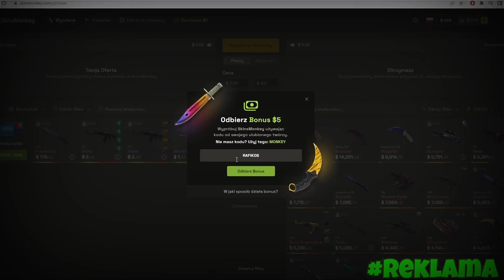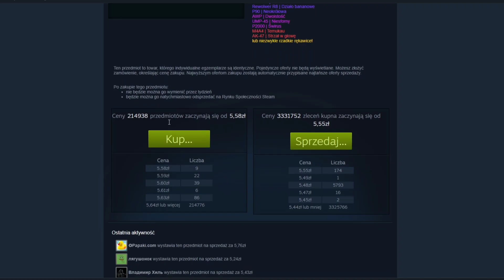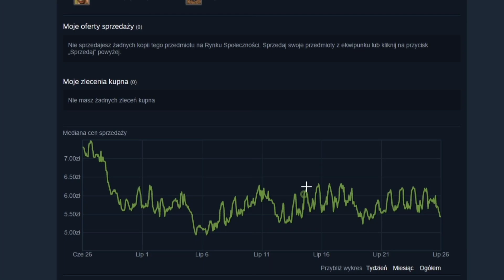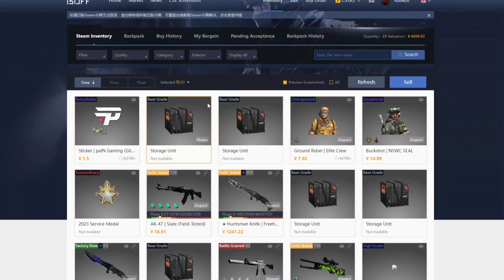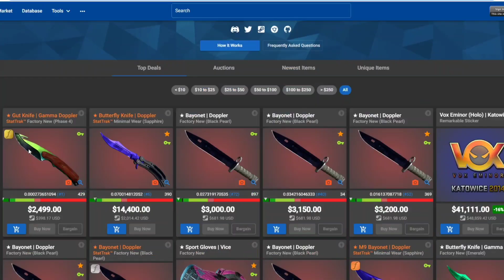Jak Zacząć Inwestować? Poradnik dla Początkujących 2023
Siema, w tym odcinku pogadamy sobie jak zacząć inwestować, przedstawię wam trochę teorii oraz praktyki. Pokaże czym warto się kierować i na co zwracać uwage, przy robieniu pierwszych inwestycji, jak ich szukać oraz jak poruszać się po markecie Steam.